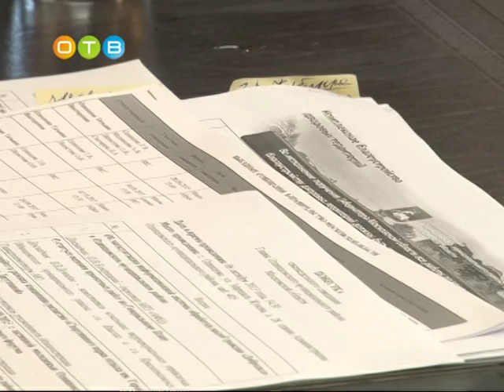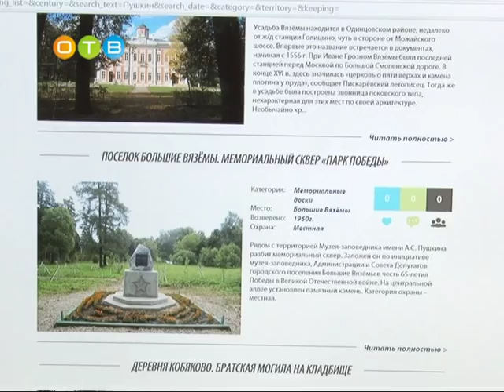Совещание с руководителями Одинцовских поселений